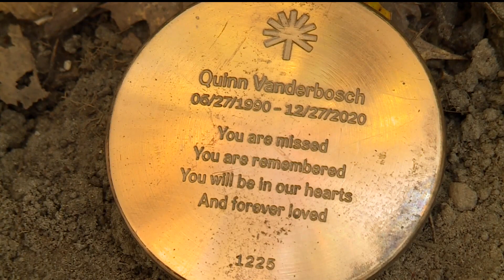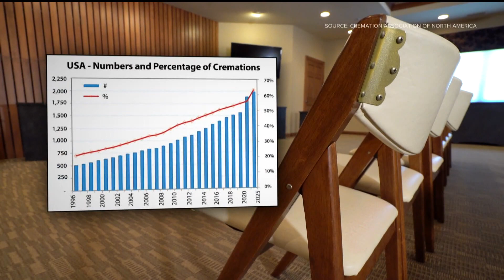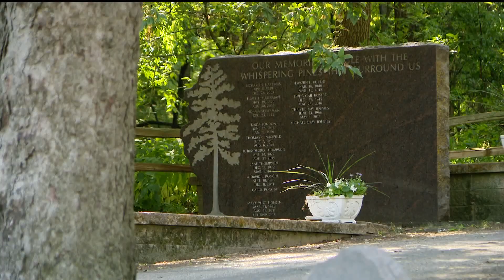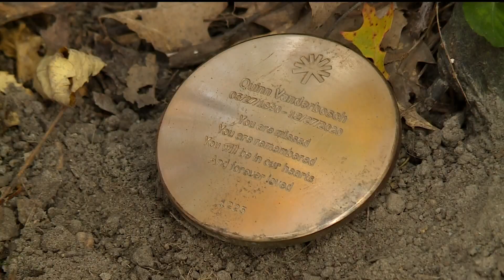Trees, gardens are replacing tombstones — and there's a big reason why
For decades, the percentage of people opting for cremation instead of a traditional burial has seen huge growth. That shift brings new options.